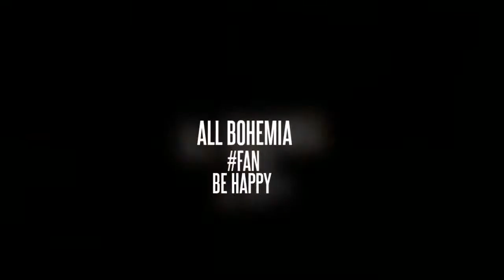BOHEMIA SIGNATURE BLACK BEANIE CAP RELEASED VIDEO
Featured in hit single 'Patola' by Guru Randhawa & Bohemia
Online Selling start From AMAZON COMMING SOON